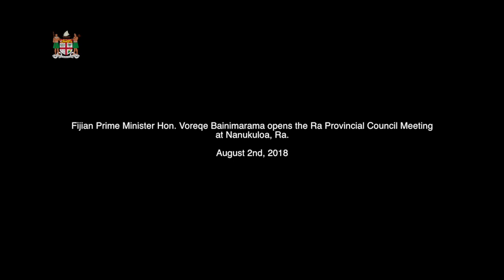Fijian Prime Minister opens Ra Provincial Council Meeting in Nukuloa, Ra.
Fijian Prime Minister Hon. Voreqe Bainimarama today officiated at the opening of the Ra Provincial Council Meeting at Nukuloa, Ra.

In addressing the province elders, the Fijian Head of Government highlighted the need for all Fijians to work together for a better future for the future generations.